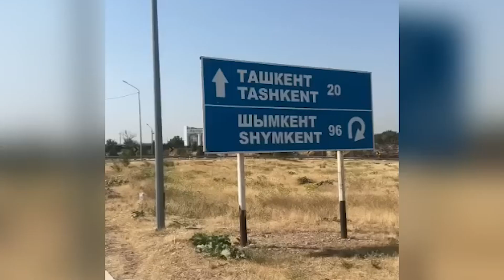Сарыағашта орын алған зомбылық / Күдіктіге қатысты сот үкімі қандай болмақ?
Сарыағашта орын алған зомбылық. Күдіктіге қатысты сот үкімі қандай болмақ. Кастрация кімдерге жасалады. Елде және әлемде педофилдерді қалай жазалайды?